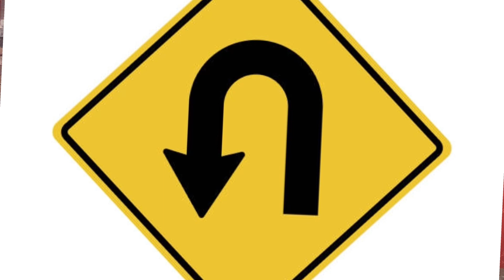Imran Khan took Notice Of Pakistan Team Selection